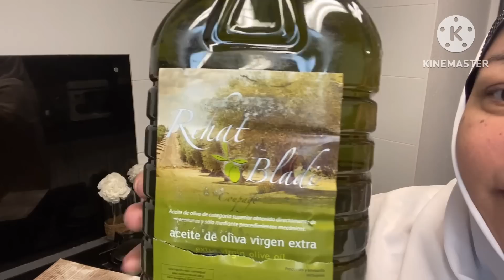كلامي موجه لأم تقوى و توبة🤔جاتني هدية من عندها و فرحت بيها😍روتين صباحي كلوا نشاط و طاقة ايجابية💪